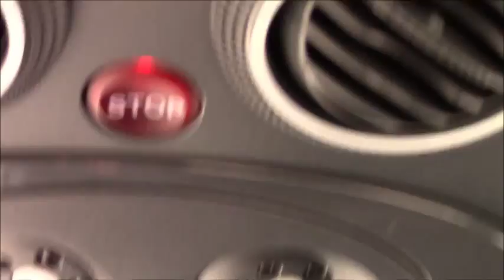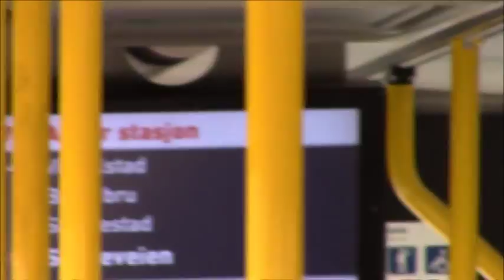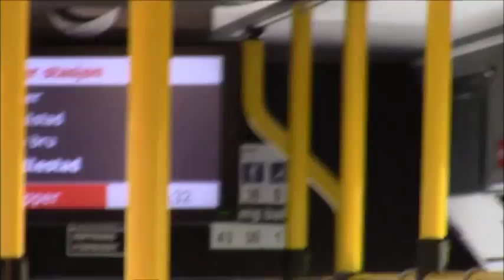The old cold forgotten Volvo 8700